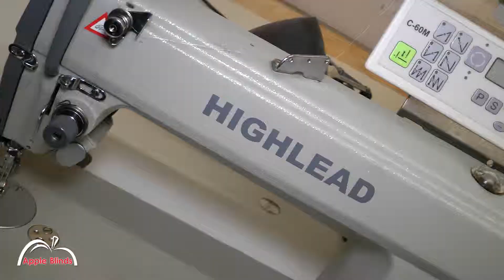Apple Blinds - Chester, Macclesfield, Handforth, Bury, Altrincham, Sale, Warrington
Window Blinds - North West's largest independent blinds retailer